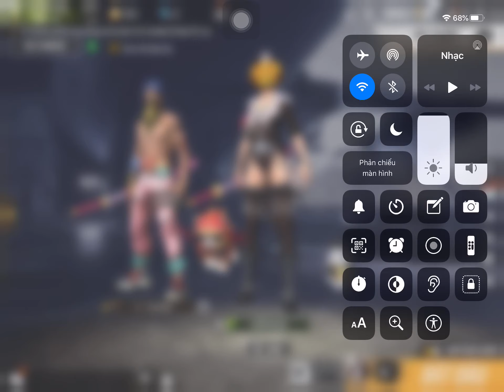Free fire / chăn BOT 39